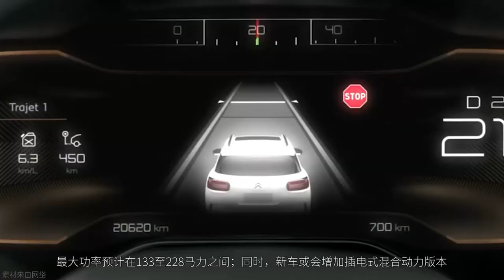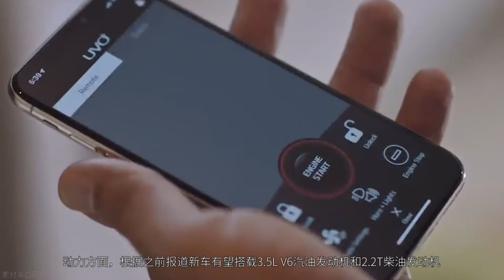「汽车V报」东风悦达起亚K5凯酷官图发布；WEY P01最新预告图发布-20200714